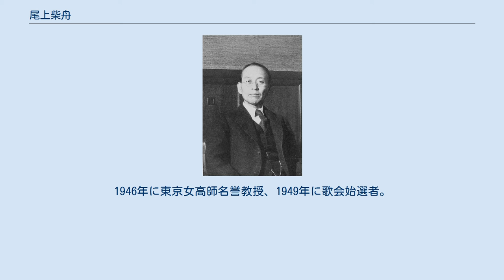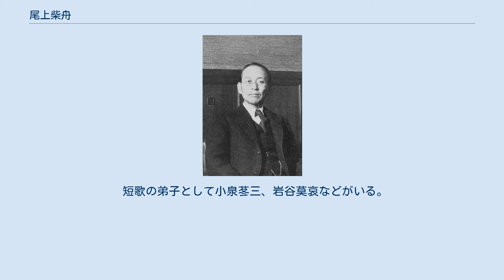尾上柴舟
尾上 柴舟（おのえ さいしゅう／しばふね 1876年（明治9年）8月20日 - 1957年（昭和32年）1月13日）は、日本の詩人、歌人、書家、国文学者。
文学博士。
帝国芸術院会員。
勲二等瑞宝章受章者。
 岡山県苫田郡津山町（現・津山市）出身。
本名は尾上八郎。
元津山藩士・北郷直衛の三男として生まれ、同藩士・尾上動の養子となった。
津山小学校高等科を卒業の後、父の転勤で兵庫県龍野（現・たつの市）に移住する。
東京府尋常中学、一高を経て、東京帝国大学文科大学卒業。
哲学館（現・東洋大学）講師、東京女子高等師範学校（現・お茶の水女子大学）講師・教授、早稲田大学高等師範部（現・早稲田大学教育学部）教授などを経て、1908年から女子学習院（現・学習院女子大学）教授。
 一高時代に落合直文に師事。
1901年に「ハイネの詩」を刊行、金子薫園と共に「叙景詩」を刊行し、『明星』の浪漫主義に対抗して自然主義文学の影響を受けた「叙景詩運動」を推し進めた。
1910年に発表した「短歌滅亡私論」は大きな話題を呼び、口語短歌も含めた大正～昭和初期の短歌改革の前哨戦となった。
 1914年4月、石井直三郎、岩谷莫哀らとともに歌誌『水甕』（みずがめ）を創刊し、主宰者となる。
1923年文学博士。
1937年には書家として帝国芸術院会員。
1946年に東京女高師名誉教授、1949年に歌会始選者。
1957年1月6日、歌会始から帰宅した後に意識不明となり、1月13日、流行性感冒（インフルエンザ）に狭心症を併発して東京都文京区白山御殿町（現・白山）の自宅で死去。
 日本画家の川合玉堂との親交が厚く、書画の作品には柴舟が書をしたため玉堂が画を描いたものが多く見られる。
 短歌の弟子として小泉苳三、岩谷莫哀などがいる。
 多磨霊園にある尾上家の墓 ^ 加藤孝男「尾上柴舟」篠弘・馬場あき子・佐佐木幸綱監修『現代短歌大事典』（三省堂、2000年）119-121頁 ^ 岩井寛『作家の臨終・墓碑事典』（東京堂出版、1997年）83頁 ^ 『官報』第3682号「叙任及辞令」1939年4月17日。